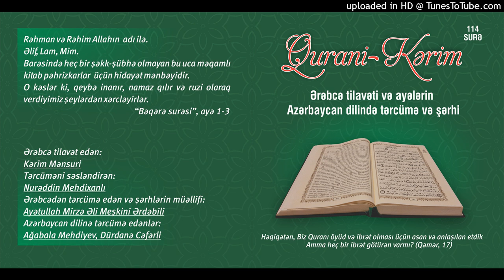035.Fatir surəsi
Qurani Kərim

Ərəbcə tilavət edən:

Kərim Mənsuri

Tərcüməni səsləndirən:

Nurəddin Mehdixanlı

Azərbaycan dilinə tərcümə edənlər:

Ağabala Mehdiyev
Dürdanə Cəfərli